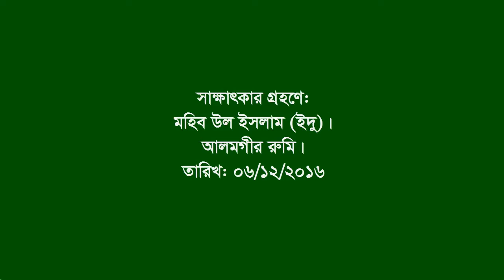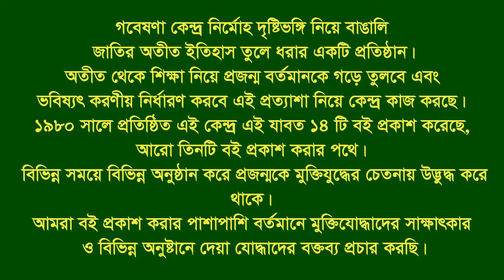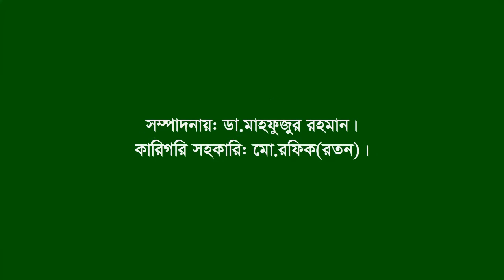Interview of Sakil Ahmed । Nawabganj । Dhaka । F Fighter । FF